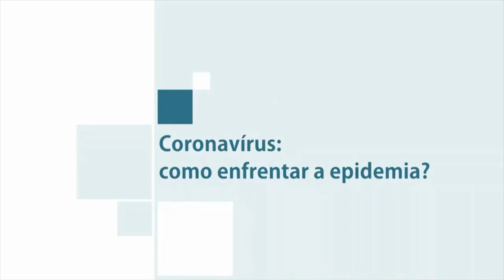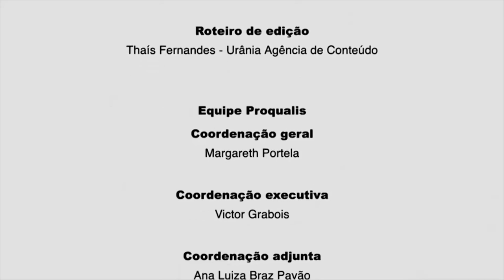Coronavírus como enfrentar a epidemia